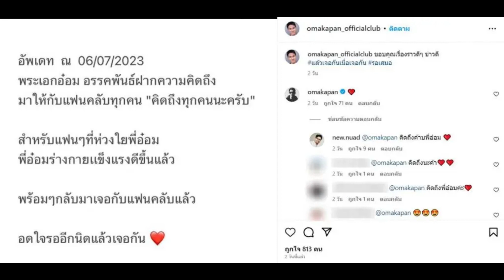ข่าวดี! อ๋อม อรรคพันธ์ ฝากคำพูดถึงแฟนคลับ หลังรักษาโรคมะเร็ง